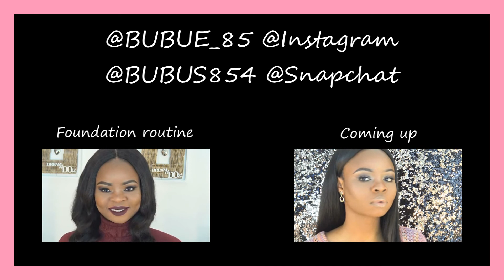My go to everyday makeup tutorial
Hi beauties!
I have another simple Makeup look for u all, hope you enjoy this Video:-)
This are the products i have used:
Face prime: @CLINIQUE
Foundation: @MAC matchmaster 8.0
Face powder: @URBANDECAY dark warm
Concealer: @LA GIRL proconcealer cool than u
To set my concealer: @ BENNYE banana powder
Contouring: @SLEEK COSMETICS
@BECCA shimmering skin perfector
@NYX nude matte shadow maybe later
Liquid Lipcolour: @MAC retro matte oh lady
Lipstick: @MAYBELLINE mauve mania 342
Lipliner: @ALVERDE Aubergine lipliner
Blush: @MILANI fantastico mauve
Brush: @BH COSMETICS